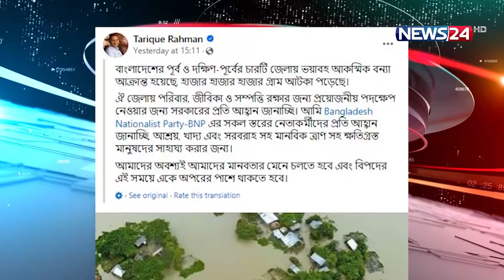বন্যার্তদের পাশে দাড়াতে সব স্তরের নেতাকর্মীর প্রতি আহ্বান জানিয়েছেন তারেক রহমান | News24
NEWS24 Team